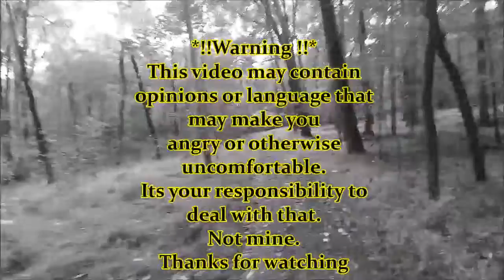Disconnected woodsy vlog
Warning this video contains opinion that may or may not make certain peoples sensibility imbalanced or angered. opinion opinion opinion opinion opinion opinion pinion opinion opinion opinion opinion opinion
opinion opinion opinion opinion opinion opinion